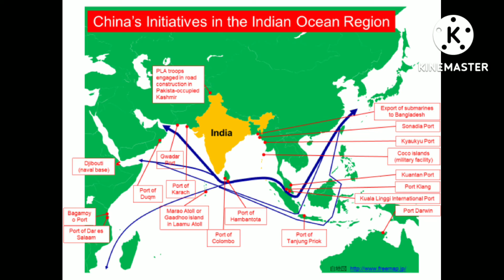How china Dominate# Pacific Ocean and World politics 🔥 Analysis.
india is keeping very close eye on Chinese military devlopments in region 🔥